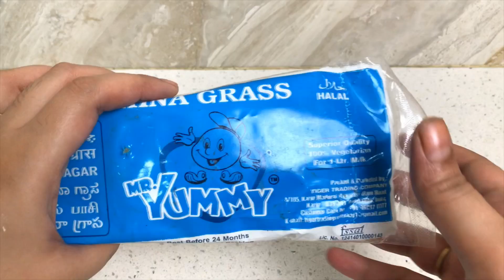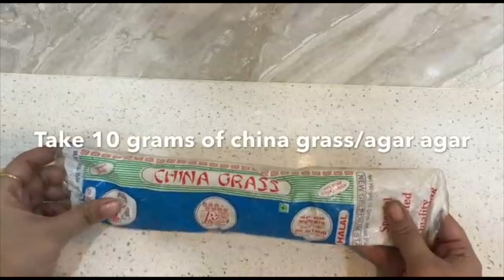4 delicious pudding recipes | dessert recipes